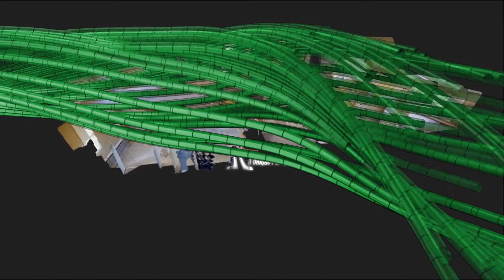Logo Video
360 Virtual Photography, Drone Photography, reveal of logo